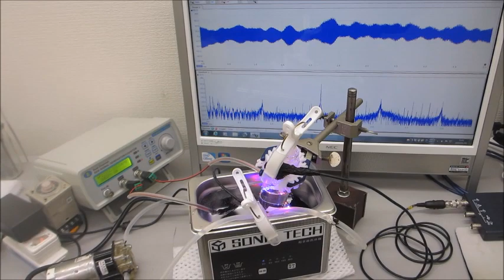小型ポンプを利用した脱気ファインバブル発生液循環装置による、「流水式超音波（音響流）制御システム」